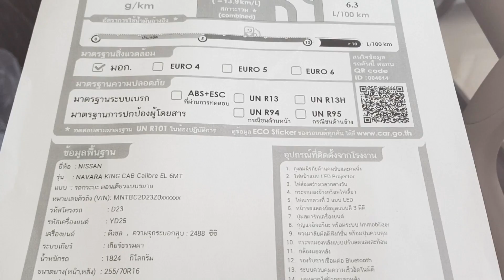Nissan Navara King Cab Calibre 2.5 EL 6 MT ราคา 796,500 บาท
Nissan Navara King Cab Calibre 2.5 EL 6 MT
ระบบเบรก ABS พร้อม EBD และ BA
ถุงลมคู่หน้า
กระจกบังลมหน้าแบบอัดซ้อนนิรภัย (Laminated Glass)
แผงลวดไล่ฝ้ากระจกหลัง
ไฟเบรกดวงที่ 3 แบบ LED
เข็มขัดนิรภัยเบาะนั่งด้านหน้าELR 3 จุด 2 ตำแหน่ง พร้อมระบบดึงกลับและผ่อนแรงอัตโนมัติ ปรับระดับได้
กุญแจรีโมทพร้อม Immobilizer และสัญญาณกันขโมย
ระบบกุญแจอัจฉริยะ
กล้องมองภาพรอบทิศทาง AVM (Around View Monitor)
โครงสร้างนิรภัย Zone Body
คานกันกระแทกด้านข้าง
พวงมาลัยแบบยุบตัวได้ เมื่อเกิดการชนด้านหน้า
ระบบตัดวาล์วน้ำมันเชื้อเพลิงอัตโนมัติ ในกรณีรถพลิกคว่ำ

คุณบอย